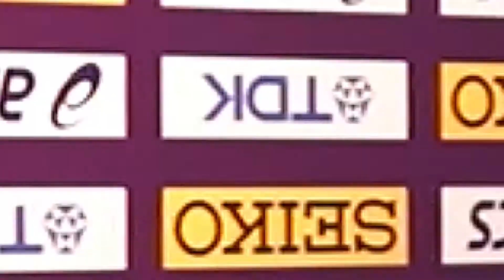Men's 4 x 400 Relay Squad - IAAF World Indoor Championships Birmingham 2018